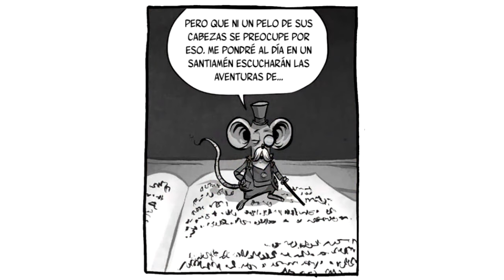I Hate Fairyland - Comicdub Español Latino - Capítulo 2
Voces
Narrador (Insertos), Larry: Golazo Fandub
Ratón Narrador: Ren Mustang Fandub
Oso cantinero, Fauno: Iván Trejo
Sr. Nimbus:  Adam D. Limongi
Horribela, la bruja: Annie Touchdown
Gertrude, Cloudia: M. S. Mounts

Comic original de
Skottie Young (dibujos e idea original)
Jean-Francois Beulieu (colores)

Traducción original al Español
Tarkux

Edición audiovisual
GolazoFandub
Chile

Música Incidental
"The Cannery"
Música de Kevin Mc Leod

Música Instrumental
"One-Eyed Maestro"
"The Builder"
"Black Vortex"
"Amazing plan"
"Anxiety"
"Arcadia"
"Master of the Feast"
"Final Count"

Música de taberna
OG Sound FX

Derechos de ImageComics, Inc.

Este es un proyecto de doblaje sin fines de lucro, de fans para fans.
Todos los derechos pertenecen a sus autores originales.